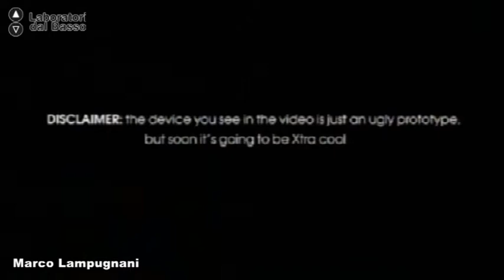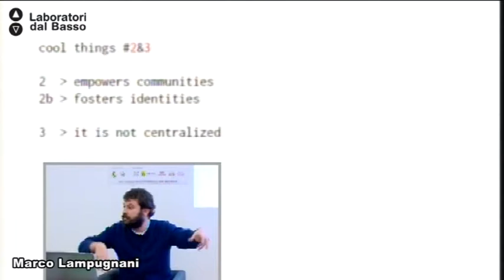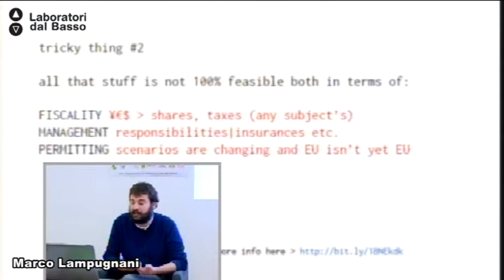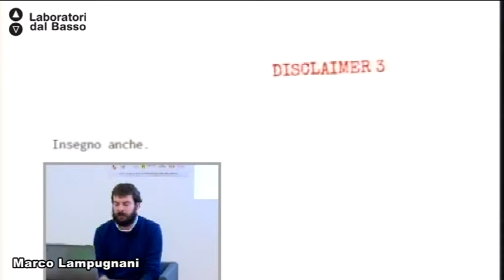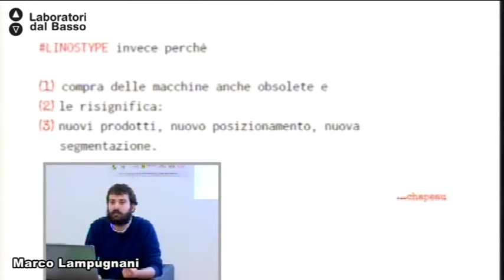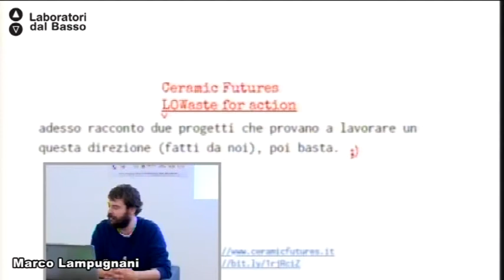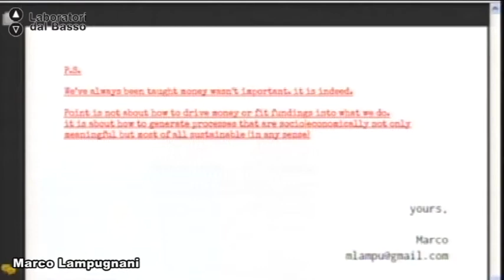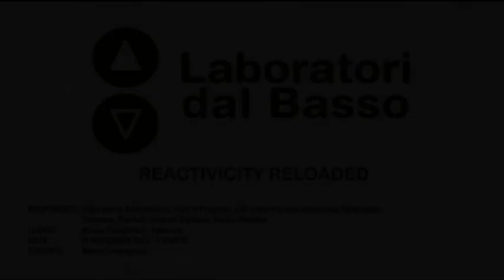Ldb Reactivicity Reloaded_08 (parte 1) Lampugnani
Lezione 08 (parte 1): Modulo "SottaninRete"
Docente: Marco Lampugnani
Contenuti: Strumenti di relational design, presentazione di case studies utili al confronto con il caso di Altamura. Organizzazione gruppi di lavoro misti. Strategie innovative di coinvolgimento degli stakeholders.